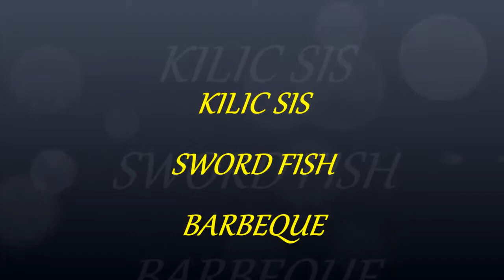KILIC SIS SWORD FISH BARBEQUE 25 2 2013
fako-balikcim/blogspot.fi